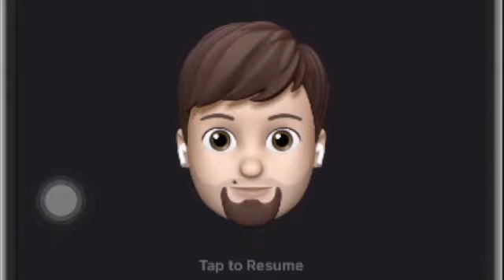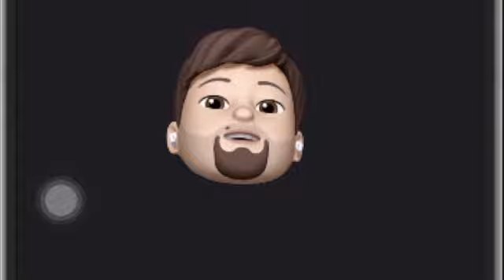Al - Qalam 1 - 52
definitely need to publish or upload in the best day of the week even though the title is the exact same like the previous uploaded but trying to have difference audience.